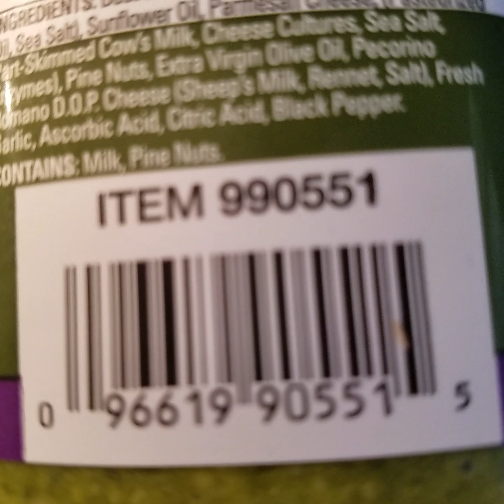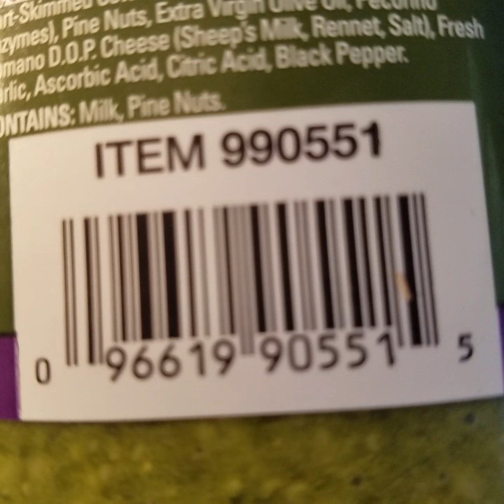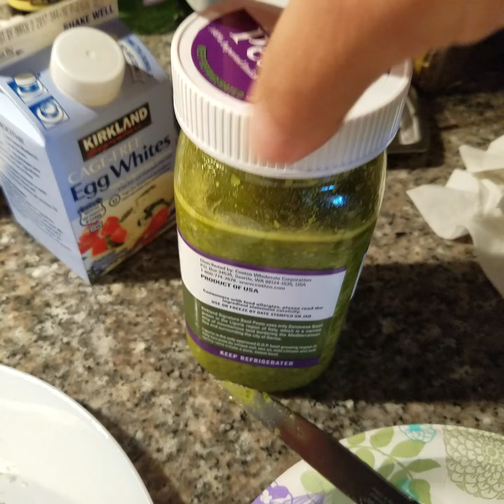Omelete com pão dormido, espinafre, musarela, peito de Peru e claras.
Very easy omelette for b.fast or lunch.